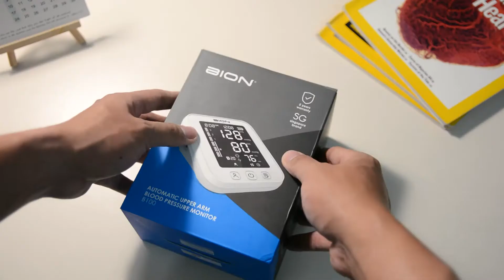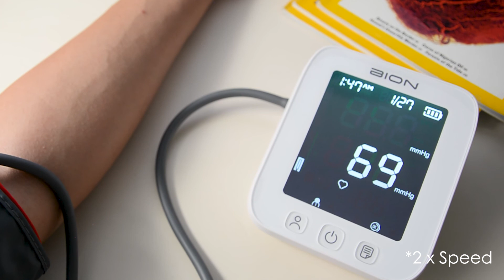BION Blood Pressure Monitor B100 - Unboxing Video